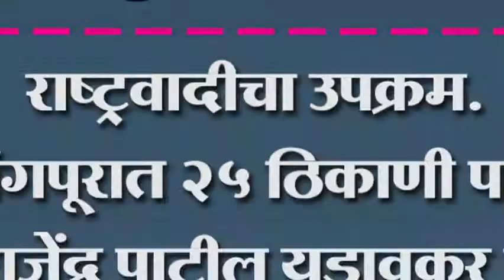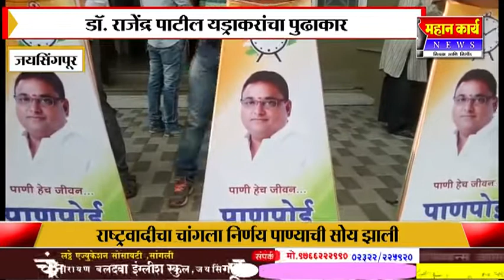राष्ट्रवादीचा उपक्रम. जयसिंगपूरात २५ ठिकाणी पाणपोई डॉ. राजेंद्र पाटील यड्रावकर यांची माहिती